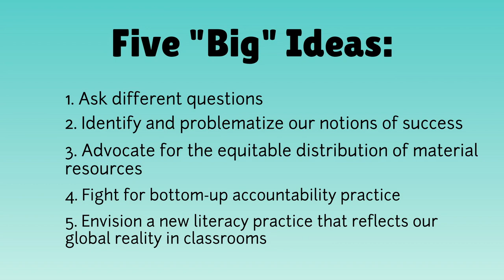Toward equity and diversity in literacy research, policy, and practice: A critical, global approach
Morrell, E. (2017). Toward equity and diversity in literacy research, policy, and practice: A critical, global approach. Journal of Literacy Research 49(3), 454-463.